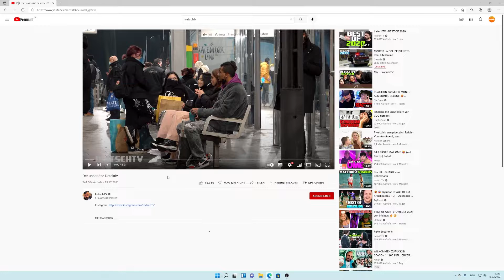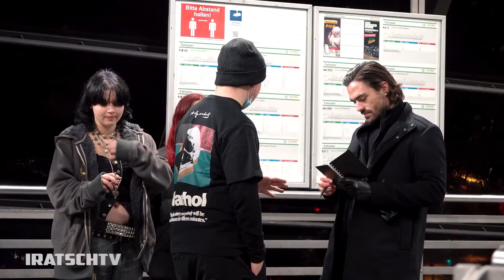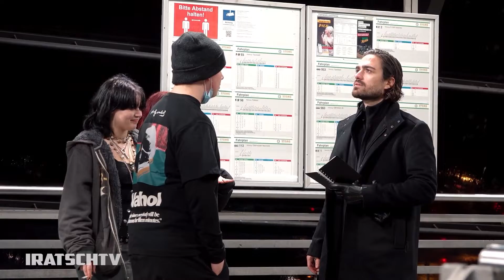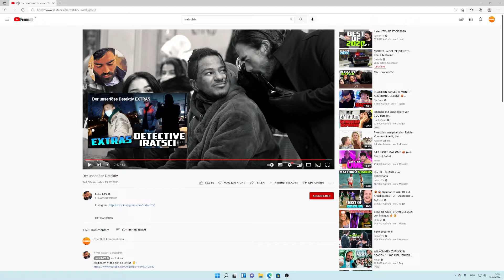Reaktion auf IRATSCH TV -Der unseriöse Detektiv 🕵️‍♂️ - Streetcomedy Prank